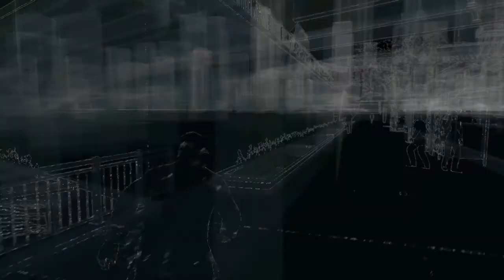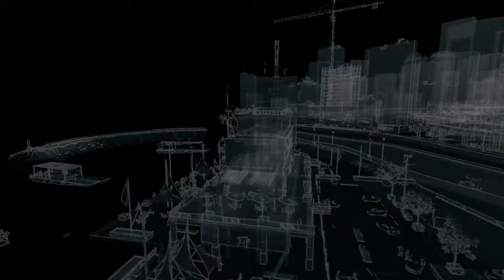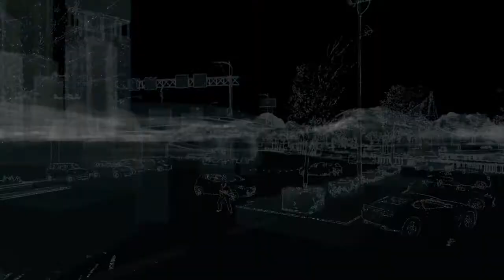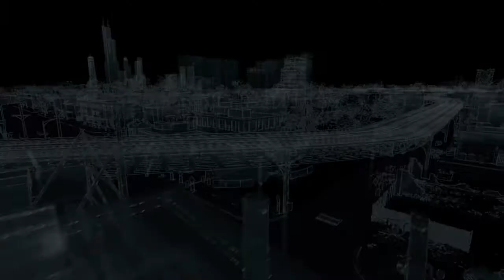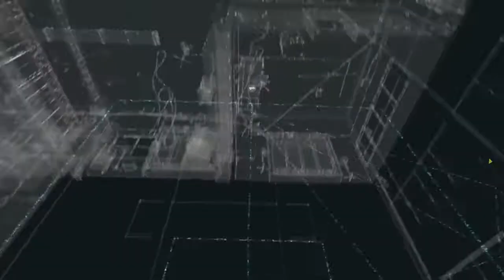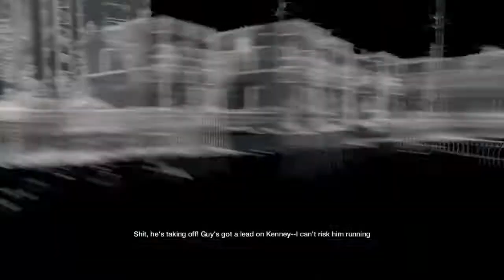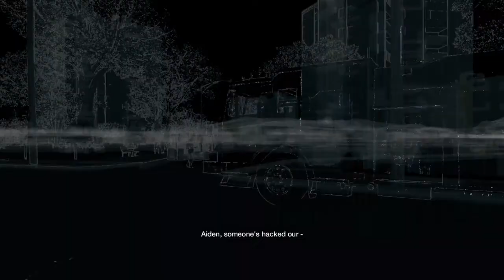Mangg Plays Watch_Dogs - Part 11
That machine gun is too good...just too good.